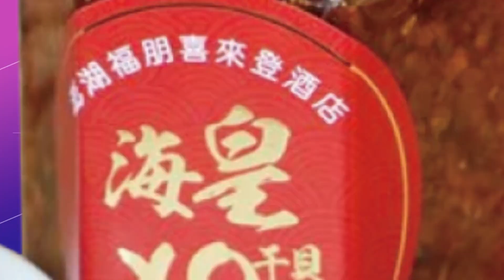【每日必看】三腳督回歸藍綠對決 黃珊珊遭夾殺民調落後｜選舉戰略高地 20221102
最近公布的幾份台北市長選舉民調顯示，目前支持度排名前三名，依序是蔣萬安、陳時中、黃珊珊。東華大學教授施正鋒分析，藍綠白三腳督的情況下，第三勢力本來是可以左右逢源，但是現在又演變回藍綠支持者歸隊，兩大政黨對決，黃珊珊被夾殺，受到最大影響，支持度不再像過去那樣高，陳時中現在也已經超車成為第二名，「棄陳保黃」這種情形應該不可能會發生了。